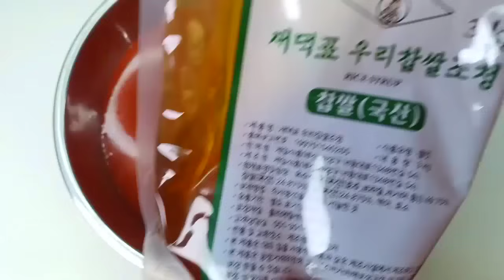전 세계가 난리난 신김치 레시피 아세요?? 너무 놀랍습니다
이미존에서 품절이라는 신김치 이것?
피자 스테이크 감자칩 밥 파스타 샐러드 온갖 요리에 다 뿌려서 먹는데요
그러데 없어서 못구할정도 라고하는데 제가 직접 만들어 보았습니다

채널 멤버쉽을 가입하시면 주부나라에서 만든걸
정기적으로 후원해 주시는 분들께 여러가지 보내드릴 예정입니다
판매를 하라고 하시는데 제가 너무 힘들고 돈받기도 애매해서 그냥 멤버쉽을 통해서
나눔할까 해서 채널을 개설했습니다
많은분들께 보네야 해서 택비는 부득이 하게 착불로 보내겠습니다
죄송합니다
많이 응원해 주시면 감사하겠습니다

- 생활고민 추천합니다
제가 유튜브 올리면서 번아웃 무기력증 우울증이 와서 힘들때 상담받았던
심리상담센터입니다 지금은 완치가 되어서 열심히 하고있고 너무 상담을 잘해주셔서
주소올려봅니다 혹시나 마음과 몸이 힘드시면 상담받아보세요
행복생활심리상담센터 아래주소 눌러보세요

- 미용실 추천합니다
제 머리가 머리숱도 없고 정수리가 휑하고 머리카락이 애기머리 같아요
모든고민을 해결해주는 미용실입니다
적극 추천합니다 대명동 셀럽하우스 아래주소 눌러보세요